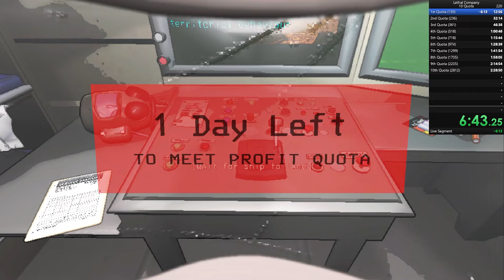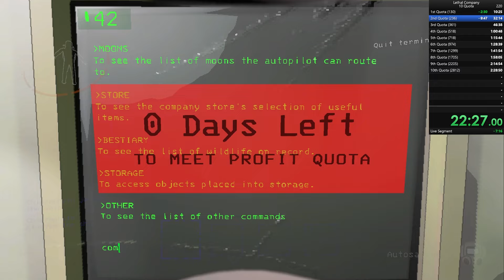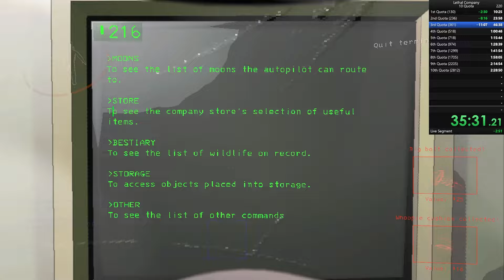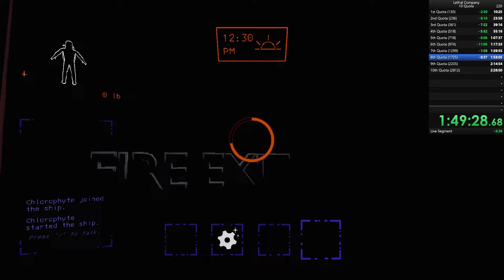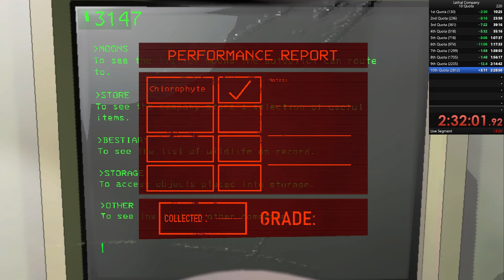Solo Quota 10 World Record! 2:38:27.840 - Lethal Company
After 100h and 400 attempts, I finally got the world record for quota 10 solo.

We Win These.